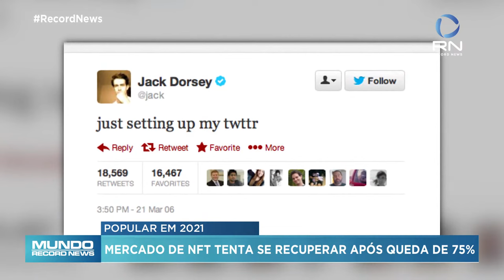Mundo Record News - 24/05/2022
Inundações e deslizamentos de terra matam pelo menos 25 pessoas, na Índia.

Tiroteio entre grupos palestinos e tropas israelenses é registrado próximo a campo de refugiados na Cisjordânia.

Guerra na Ucrânia completa três meses hoje, ainda sem previsão para um cessar-fogo.

E diretor-geral da OMS é reeleito para um novo mandato de cinco anos.

Você confere as principais notícias internacionais no Mundo Record News.